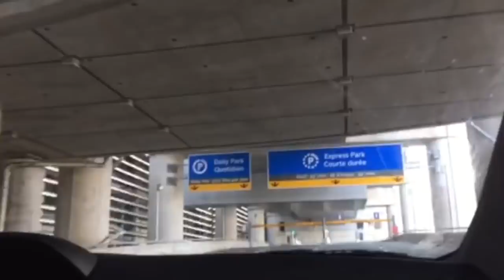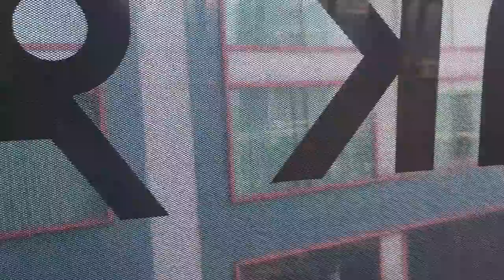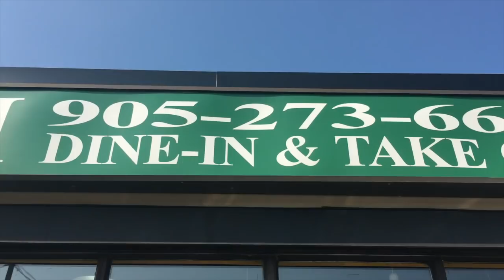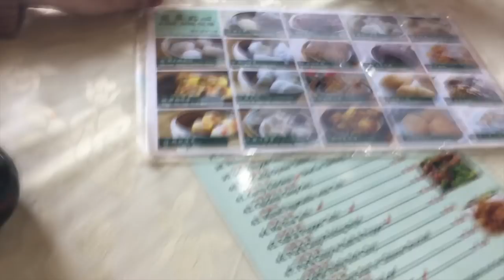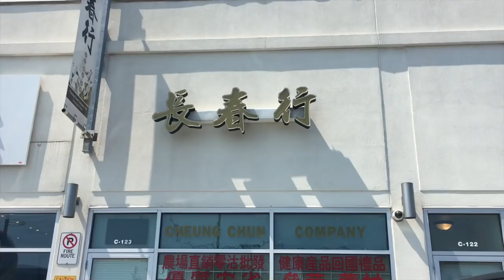VLOG #22 | CANADA DAY & REUNION WITH MICHELLE! (WANGJCKSON)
We spent our Canada Day welcoming our good friend Michelle who flew in for GOT7's Concert. We ate some good food and had great company! We also discovered something surprising in Vicky's room...

˗ˏˋ m u s i c ˎˊ˗
  ◦ GOT7 - Teenager (instrumental)